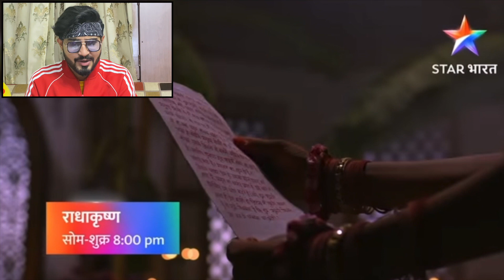😳Reaction on Shrinivas Bhargavi Radha Krishna | Radhakrishn new promo SIDz TV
Jai Shree Krishna !! Jai Shree RAM !!

✔ Follow Music Artists:-
► Music
Tango de la Noche - Wayne Jones
► Music
Patrick Patrikios Come Vibe With Me
► Music
► Music
Mama Mười Chín by Omen
► Music
► Music
video edited by ; Saransh Kashyap
► Music

                                                        IMPORTANT NOTICE :

All Right to above News Label & No Copyrights Infringement intended.

Radha Krishna 4 September episode
Radha Krishna todays episode
Krishna arjun gather
Radhakrishnana
Radha krishna all in one
Radhakrishn all in one
Radhakrishna all in one
Radha Krishn All In One
Sumedh Mallika
Radha Krishna new promo
Krishna Arjun Gatha new promo Radha Krishna new episodes Sumellika fun
Krishna Arjun Gatha new promo Radhakrishnana new promo
कृष्ण अर्जुन गाथा
Sumedh & Mallika off screen masti  Sumellika off screen masti
Krishna new look
Krishna new look in Radha Krishna
krishna new look in radhakrishnana
Radhakrishna lockdown masti
Radhakrishn set masti
Sumedh Mallika masti
Sumedh Mallika lockdown masti Radhakrishna set fun
Radha Krishna behind the scenes
sumellika off screen masti
sumellika cute pics
sumellika cute whatsapp status
radhakrishn whatsapp status
radhakrishn cute whatsapp status
radhakrishn funny scenes
r
13. Partywear blouse designs 2020
14. blouse stitiching tutionals
24. Partywear dresses for girls
25. official dresses for girls
Mallika Singh
Mallika Singh cute pics
Mallika Singh unseen photos
sumedh mudgalkar funny
sumedh mudgalkar funny scenes
sumedh mudgalkar 💃
sumedh mudgalkar funny videos
Mallika Singh tiktok videos
radhakrishn
radhakrishn star bharat
star bharat
radhakrishn hotstar
Radhakrishn lockdown masti
Radhakrishn set masti
Sumedh Mallika masti
Sumedh Mallika lockdown masti RADHAKRISHN set
behind the scenes
off screen masti
sumellika cute pics
radhakrishn whatsapp status
radhakrishn funny scenes
radhakrishn sumedh
radhakrishn Mallika Singh
Mallika Singh hot photos
Mallika Singh lockdown
Mallika Singh
sumedh mudgalkar funny
radhakrishn star bharat
star bharat
radhakrishn hotstar
Full Journey till now in 5 min | full video | Don't miss | Radha krishna serial